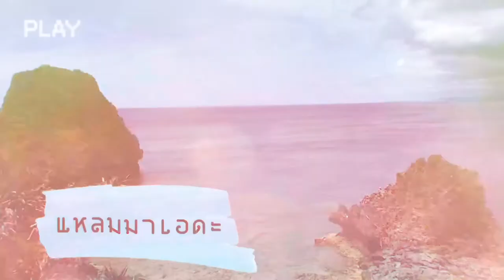เกรทแซ่ลี้โอกินาว่า EP.3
แหลมมาเอดะ แหลมมันซาโม่